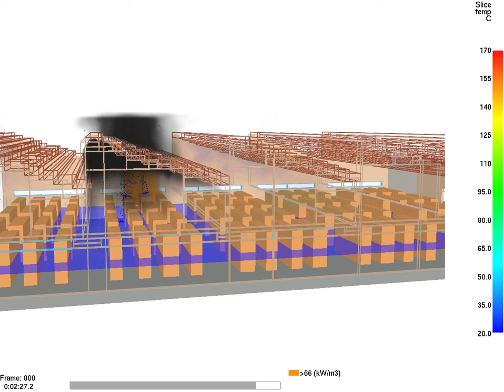Simulación dinámica de incendios mediante FDS (Instalaciones del edifico de CYPE)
Simulación dinámica de la evolución de un incendio en un almacén de madera realizada con el programa Instalaciones del edificio de CYPE Ingenieros, mediante el modelo computacional de dinámica de fluidos FDS (Fire Dynamics Simulator) desarrollado por el NIST (National Institute of Standards and Technology, USA).